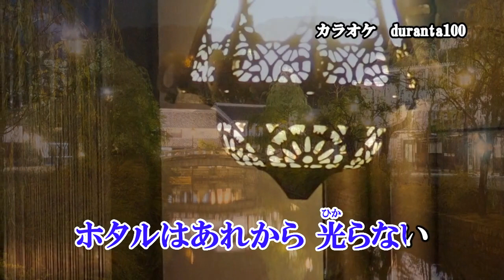『迷子のホタル』寺本圭佑 カラオケ 2022年9月14日発売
作詞：鮫島琉星　作曲：小田純平　編曲：矢田部正

収録内容
1.折鶴夜曲　作詞：鮫島琉星　作曲：小田純平　編曲：矢田部正
2.迷子のホタル　作詞：鮫島琉星　作曲：小田純平　編曲：矢田部正
3.津軽の女よ
4.折鶴夜曲　オリジナルカラオケ
5.迷子のホタル　オリジナルカラオケ
6.津軽の女よ　オリジナルカラオケ